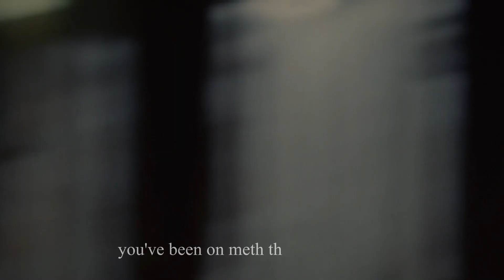kendall & roman roy | drunk on a work night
show: succession
song: drunk on a work night - car seat headrest